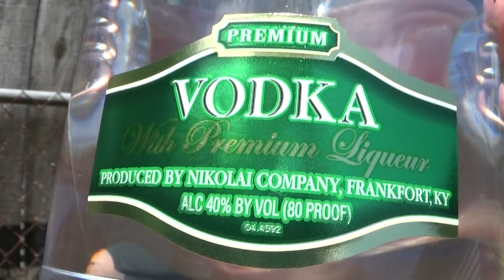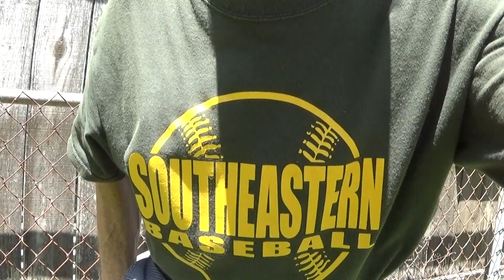Nikolai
80 proof. Introduced in 1941. Produced in Kentucky by Buffalo Trace. No website listing.

"Premium vodka with premium liqueur"

NOTE: The two-headed eagle comes from the Roman Empire (East & West empires) and was handed down to the Russian Empire and the Holy Roman Empire (1st Reich).